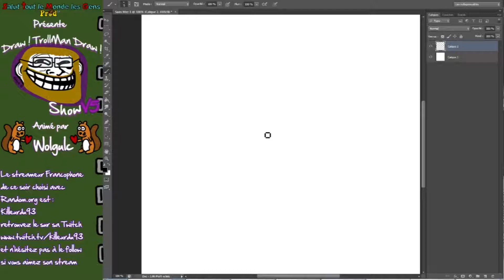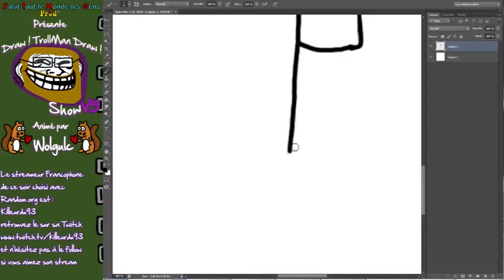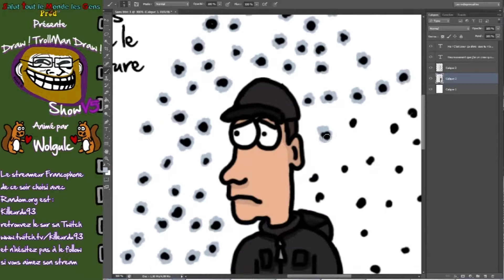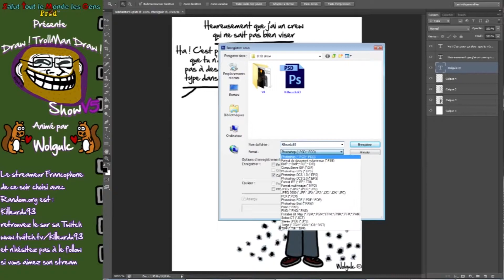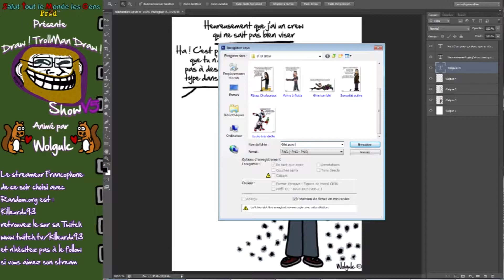Draw ! TrollMan Draw ! Show 2016 V5 : Killeurdu93* [Reupload]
Reupload du Draw ! TrollMan Draw ! Show V5 proposé le 6 Avril 2016